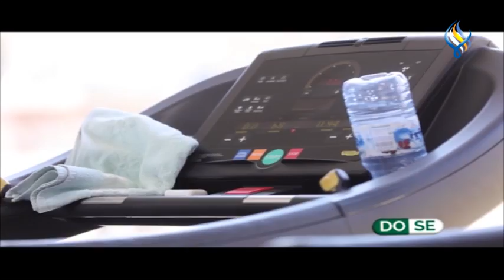من الجيم .. الفرق بين الحديد ولعب الأجهزة ومجموعة من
د. إيفانا خضر اليوسف – اختصاصية تغذية
حازم الدغلي – مدرب رياضي